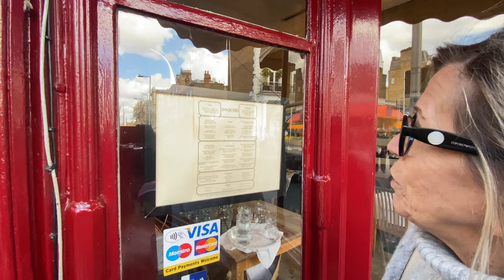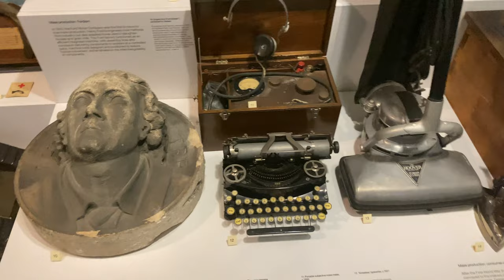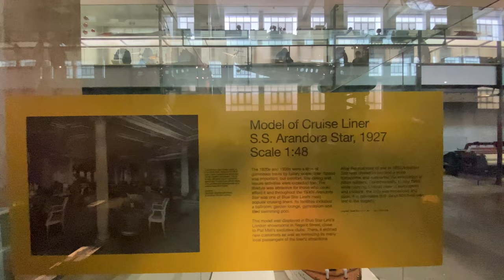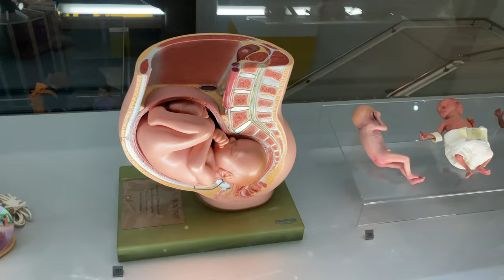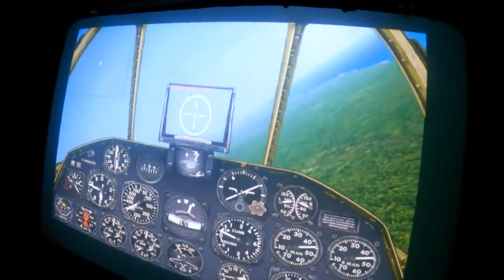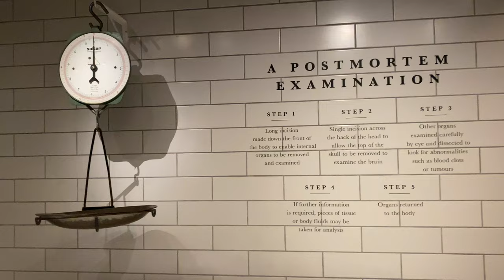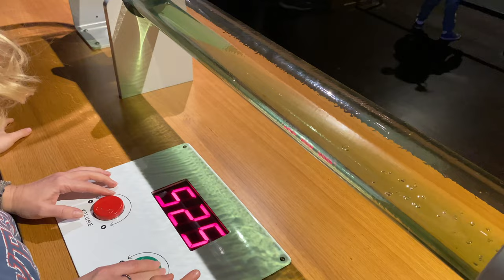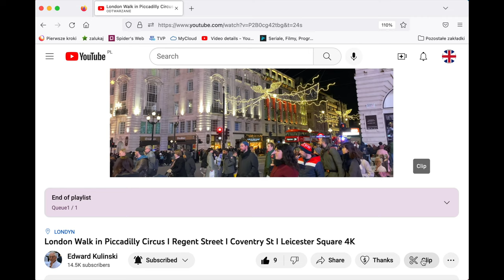Londyn Muzeum Nauki !!! Lekcja historii, medycyny, techniki oraz chemii w jednym miejscu.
Interesujaca wizyta w Muzeum Nauki w Londynie to dobry pomysl na ferie ! Milo i pozytecznie spedzony czas !